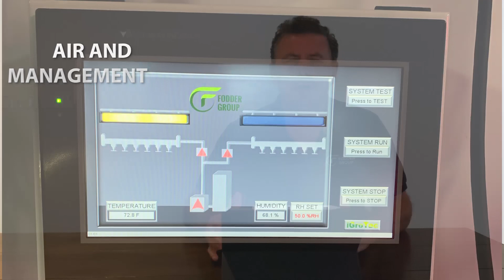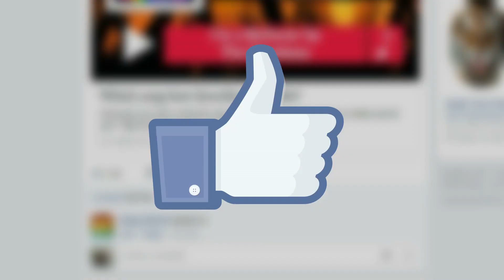Why Work With The Leaders In Hydroponic Farming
If you are looking to partner with the best in fodder solutions with your next hydroponic fodder system, you have come to the right place.

Hydroponic farming requires the very best hydroponic system to grow perfect fodder 365 days of the year.

👉 Fresh fodder can feed any herd size and can be scaled to any size
👉 Fresh fodder uses a fraction of the water required to grow the same amount of feed in the paddock
👉 Fresh fodder can be deployed anywhere there is power (or solar) and water access
👉 Fresh fodder can use almost any water source to grow
👉 Our hydroponic fodder systems are extremely cost effective to operate
👉 Fodder Group has totally redesigned our systems for the global market and they are world class
👉 Our IGroTec Air & Management system controls the temperature, relative humidity and every molecule of air inside the system
👉 Fodder Group calls on our experience which extends back to 2006 from Australia
👉 Fodder Group achieves a ratio of 1:6 grain to seed in just 4 days
👉 Fodder Group systems can produce fresh fodder for 6c per pound after costs are deducted

🔗 Links For This Story 🔗

Our channel brings you interesting information about everything to do with hydroponic fodder production. We review our hydroponic fodder systems, look at the best methods to grow hydroponic fodder and make our special offers available.